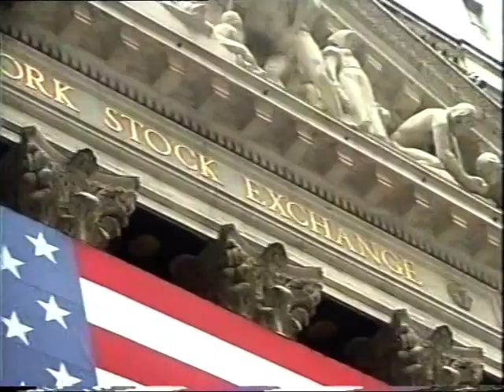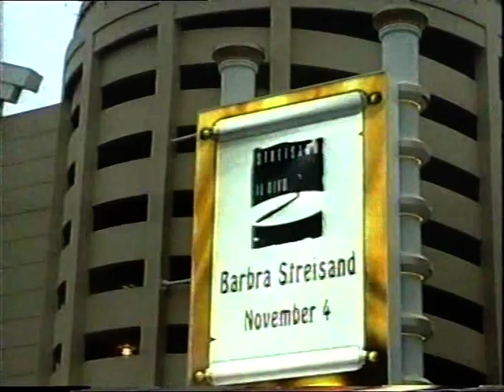Лето в Америке, 2006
город Seaside Heights, работа в парке BreakWater Beach, несколько crazy russians и масса веселья!
а сейчас - лишь приступ острой ностальгии по самому беззаботному и веселому лету в жизни!